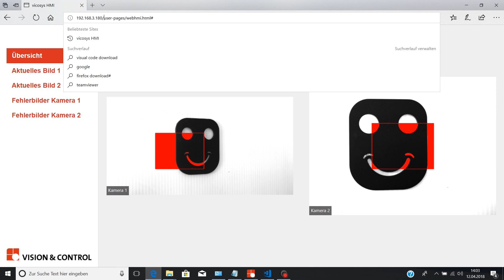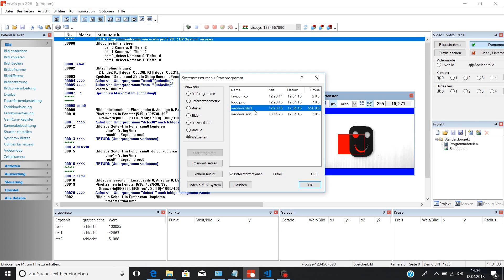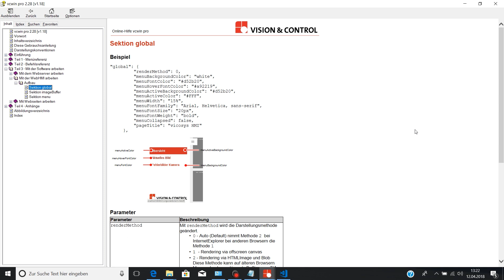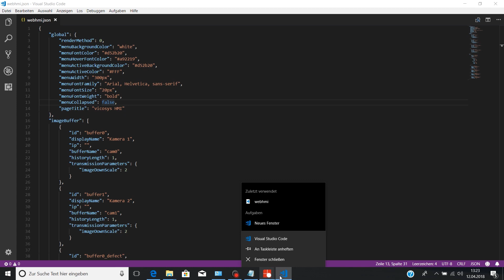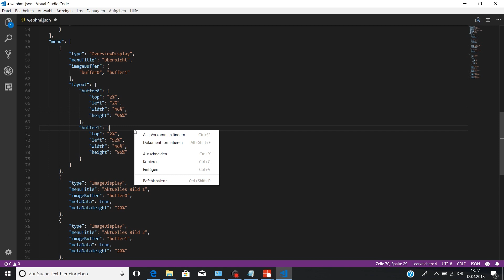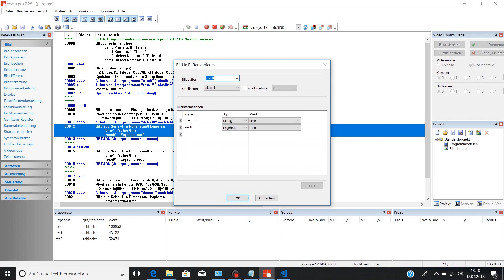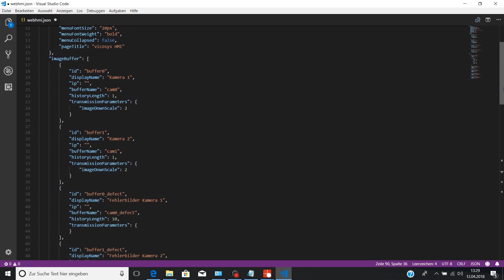Neuigkeit: webHMI konfigurieren (vcwin pro 2.28)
Diese Video zeigt die Konfiguration des webHMI am vcwin-Beispiel vicosys_dual_screen_single_history mit einem json - File. Dafür müssen die Logos und das webHMI.html aus dem Ordner vcwin pro\webHMI in den Webseitenbereich kopiert werden. Dann kann das das jeweils passende json-File aus dem Beispiel-Ordner mit hochgeladen werden. Und das Prüfprogramm mit dem passenden neuen Befehlen "Bildpuffer initialisieren" und "Bild in Puffer kopieren" verwendet werden. Als Editor wird die kostenfreie Software Visual Studio Code von Microsoft empfohlen.